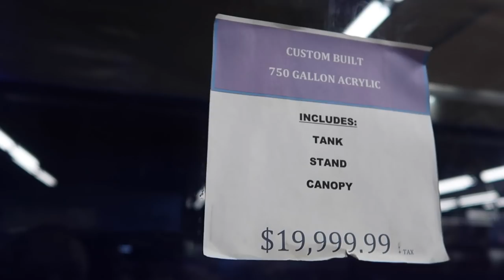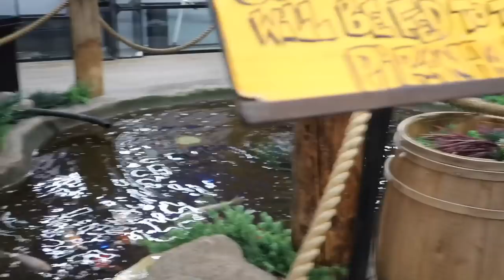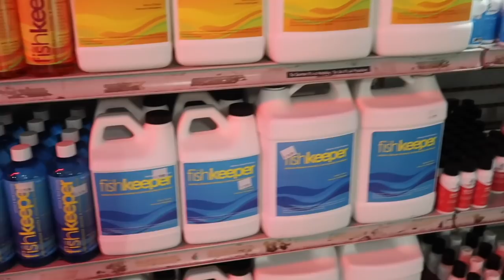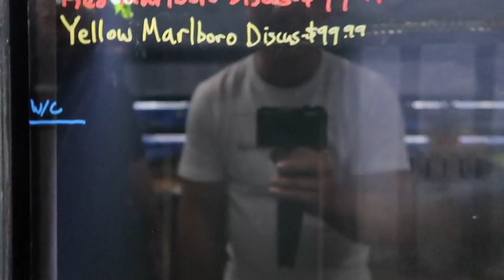LARGEST AQUARIUM FISH STORE I HAVE EVER SEEN!!!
MAIL TO:
Truro, NS
B2N 7B8
Canada

My aquarium racks and the aquariums within them were made